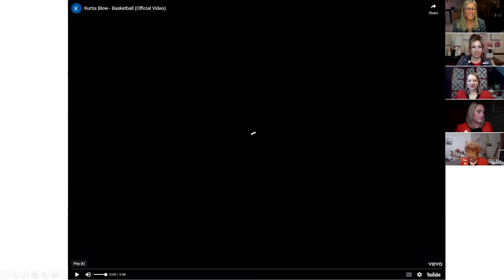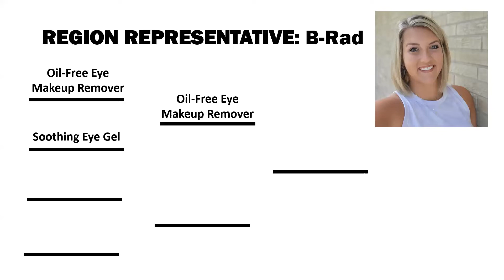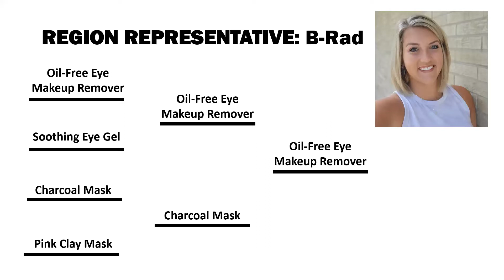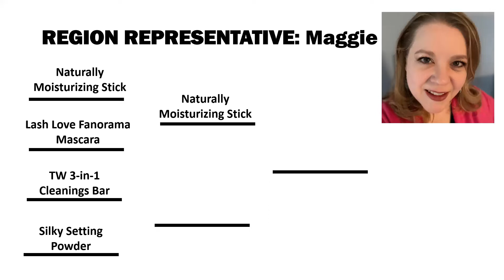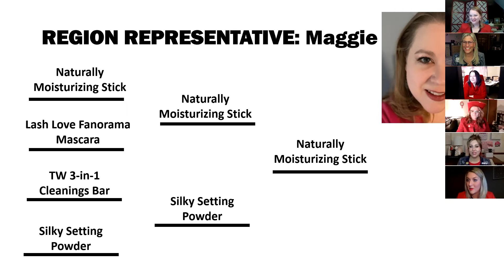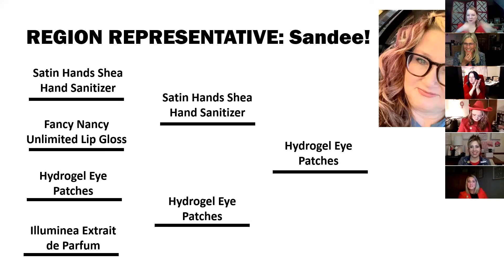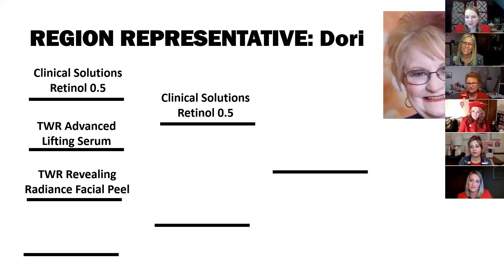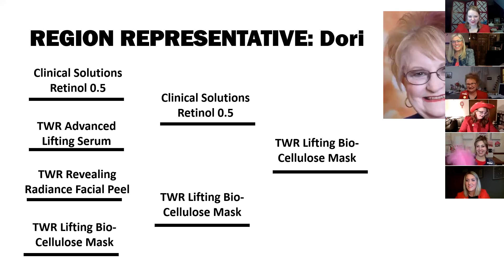It's a RED TAKE OVER! It's Game time and we're ready to WIN!